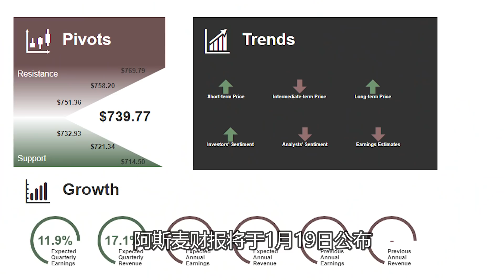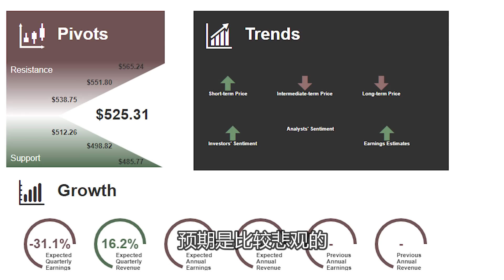美股分析：上次用这个标题时，男股神哭了，女股神也哭了。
■■■■富途证券■■■■
【美国】富途证券 - moomoo 美国端额外优惠链接是：